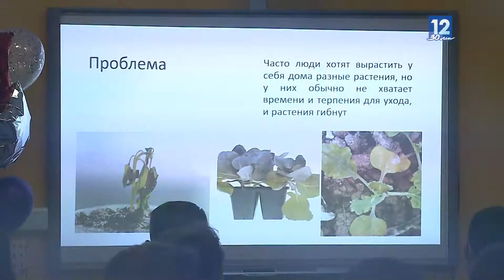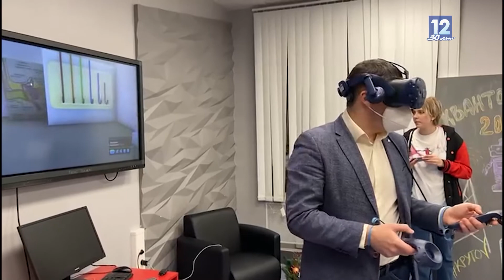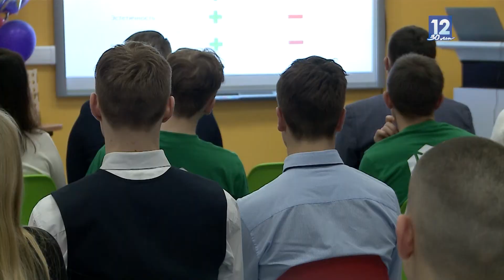Юные инженеры, архитекторы и программисты защитили свои инновационные проекты в Череповце